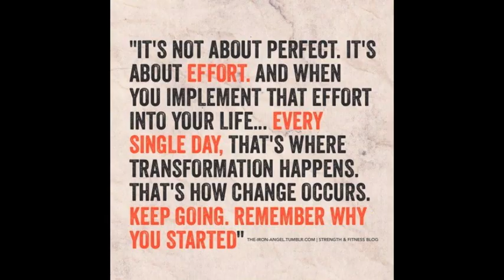Johnatan Lama 5v5 Old clips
Johnatan Lama's 5v5 Game Clips from 2013.

Player Info:
Name - Johnatan Alessandro Lama
Serious contacts only ^